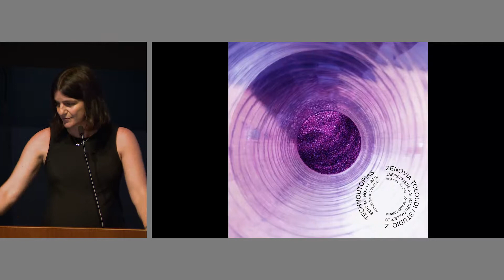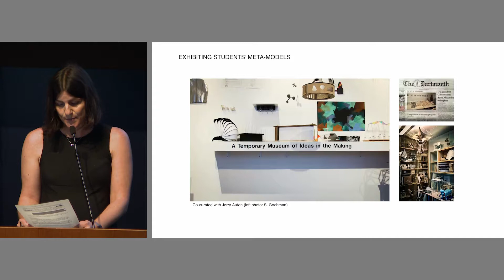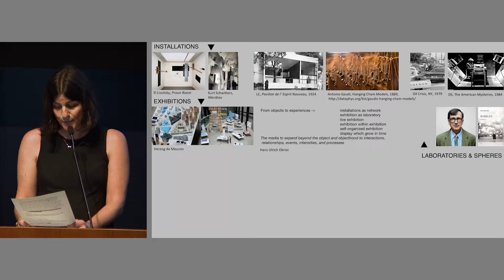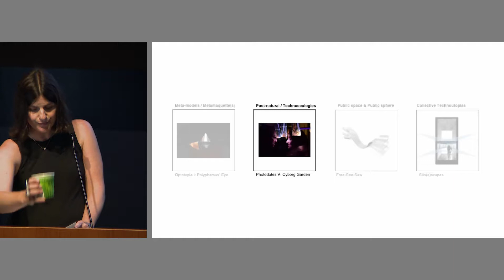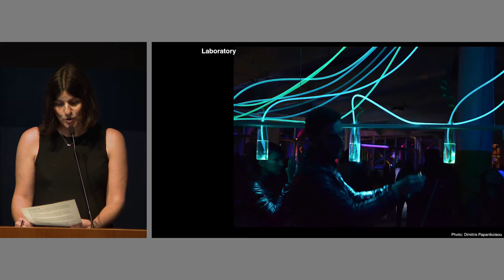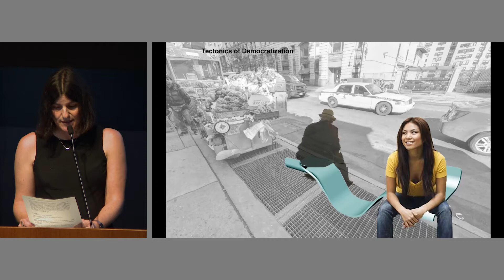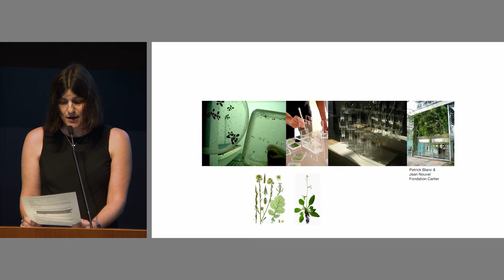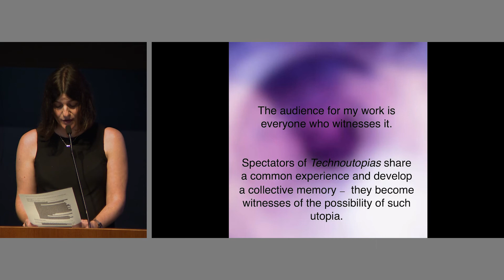Dartmouth College Fall 2019 Exhibition Zenovia Toloudi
Professor Zenovia Toloudi's lecture "Technoutopias" at Dartmouth College on September 24, 2019